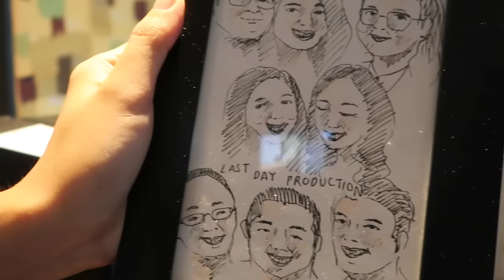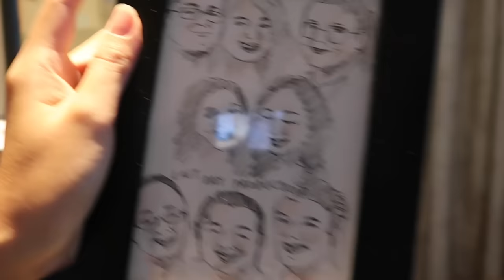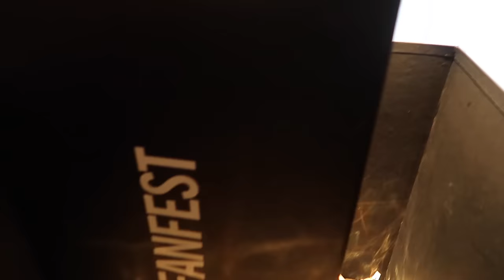HADIAH DARI YOUTUBE